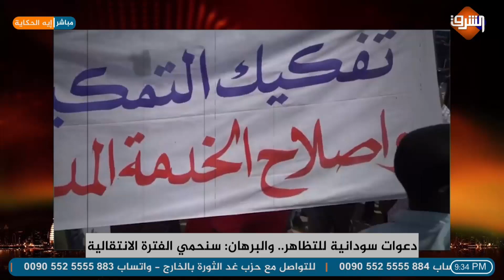أحمد سميح يعلق على الدعوات السودانية للتظاهر ضد العسكر